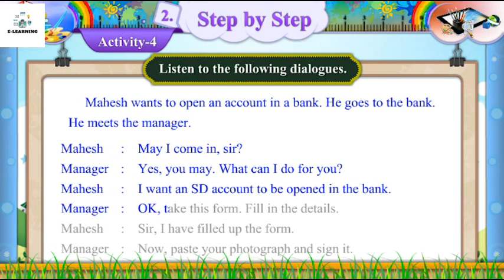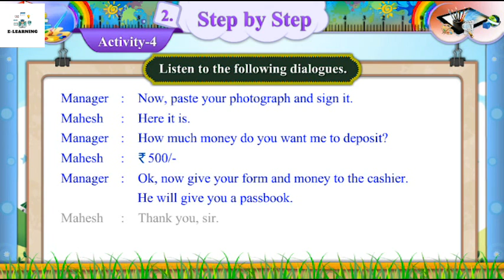STD -7। ENGLISH। Unit -2। step by step । Activity-4 । Sem-2 ।part -3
🔥🔥 English🔥🔥
👉 ધોરણ -7
 👉 Unit-2
👉   step by step
👉  Activity-4, part -3
 👉 Teacher :-GSEB

std 7 english unit 2 sem 2 activity 1,
std 7 english unit 3 sem 2 activity 1,
std 7 english sem 2 unit 2 activity 1 2 3 4,
std 7 english unit 1 sem 2 activity 4,
std 7 english unit 1 sem 2 activity 5,
std 7 english unit 1 sem 2 activity 6,
std 7 english unit 1 sem 2 activity 8,
std 7 english unit 1 sem 2 activity 6 b,
std 7 english sem 1 unit 2 activity 1 b,
std 7 english sem 2 unit 3 activity 1 b,
std 7 english sem 2 unit 1 activity 2 in gujarati,
std 7 english sem 2 unit 3 activity 1 poem,
std 7 english unit 1 sem 2 activity 1,
std 7 english sem 2 unit 1 activity 1 to 8,
std 7 english sem 2 unit 1 activity 1 2 3 4,
std 7 english sem 2 unit 1 activity 1 in gujarati,
std 7 english sem 2 unit 1 activity 1 2 3,
std 7 english sem 1 unit 2 activity 1 2 3 4,
std 7 english sem 2 unit 2 activity 1 2 3,
std 7 english unit 1 sem 2 activity 3,
std 7 english sem 2 unit 1 activity 3 c,
std 7 english sem 2 unit 1 activity 3 b,
std 7 english sem 2 unit 1 activity 3 d,
std 7 english sem 2 unit 1 activity 3 answer the following questions,
std 7 english sem 2 unit 1 activity 4 5 6,
std 7 english sem 2 unit 1 activity 5 bhashantar,
std 7 english sem 2 unit 1 activity 6 a b c,
std 7 english sem 2 unit 1 activity 6 gujarati,
std 7 english sem 2 unit 1 activity 6 spelling,
std 7 english unit 1 sem 2 activity 7,
std 7 english sem 2 unit 1 activity 7 b,
std 7 english sem 2 unit 1 activity 7 8,
std 7 english sem 2 unit 1 activity 8 b,
std 7 english sem 2 unit 1 activity 8 d,